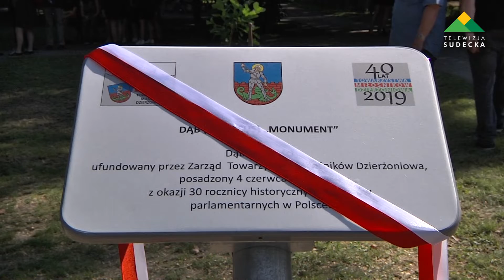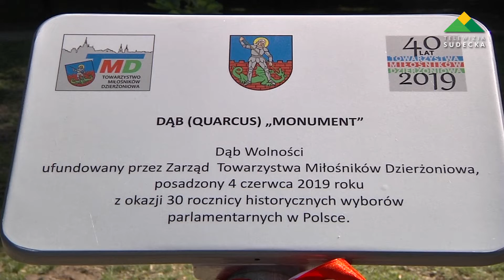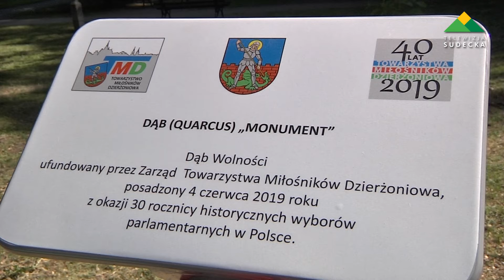Dzierżoniów, Dąb Monument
4 czerwca w godzinach porannych, dla uczczenia 30. rocznicy wyborów parlamentarnych w Polsce, został posadzony Dąb Wolności,